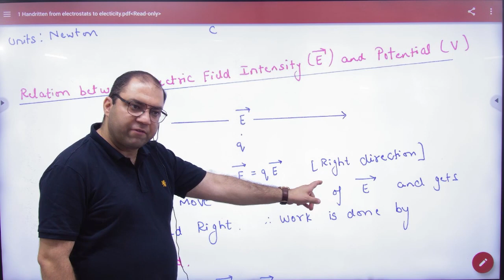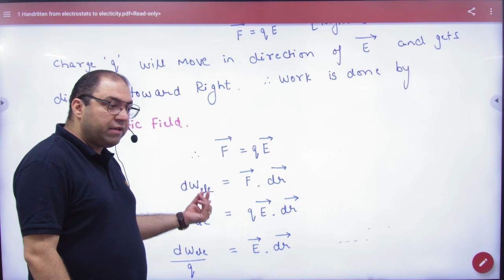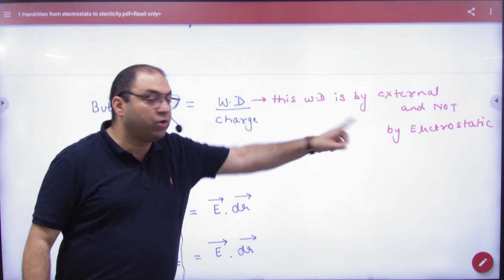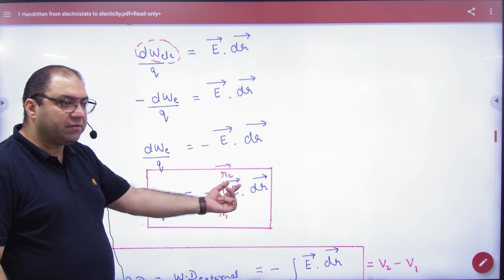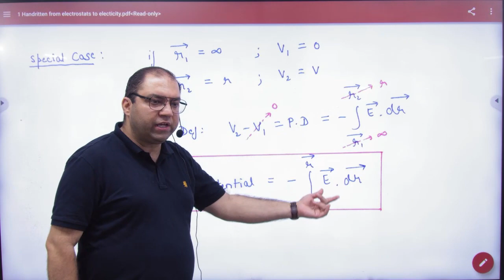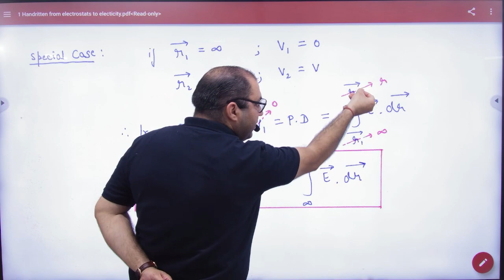10 Potential Difference